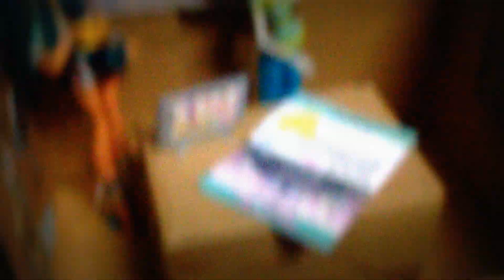Monster High / The Diary ( Choices to make and rules to break )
its a simple story really? (A lovely ghoul named rochel goyel is taken to a brand new academy Skull academy and while everything might seem fine at first, little dose she no somone is trying to kill her and will do anything in his power to get her dead, but the question is why?) INJOY!